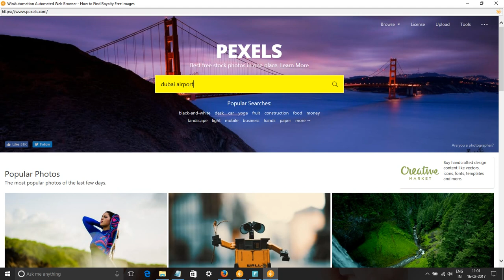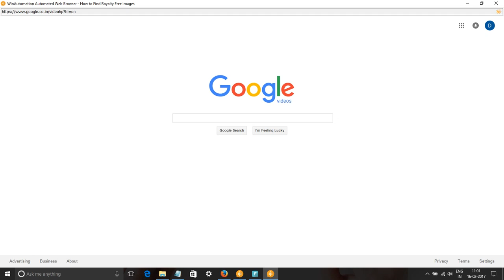Dubai Airport Images & Stock Footage - Search dubai airport Royalty Free Images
In this video, we show you how to find royalty free images or HD stock footage for Dubai airport. We have used pixabay.com, pexels.com, google video and picture searches to find content for keyword Dubai airport pictures, images & SVG Graphics.
All these images and videos are released free of copyrights under Creative Commons CC0. Images of Dubai airport are free to download.